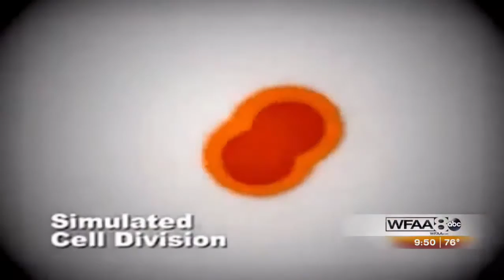Fat Stem Cell - Why Your Orthopedic Doc Doesn't Want You To Find Out: Dallas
Host: Sci-fi movies like the fantastic voyage made audiences marvel at the fog of healing the body in an instant well we’re not quite there yet but stem cell therapy shows some real promises and Dr. Bill Johnson of Innovations Medical Stem Cell Center is here to explain. So, when we hear the word stem cells Dr. Johnson it really does stir up a lot of interest and some controversy. Why is that?

Dr. J: Yeah Good morning. Well the thing that makes stem cells so interesting is that they can multiply so if I have one I can have a bunch and they can also become different types of cells. So, stem cells do most of the healing in the body if we can take that ability for them to multiply and become the kinds of cells we need and apply it to areas that don’t heal well naturally. Now we’ve got something that can do some really great work that we’ve not been able to do before the controversy comes mostly. So, trying to do this with cells from embryos so what we’re that’s not we’re going to talk about this morning. We’re gonna talk about using your own cells that we get from your fat.

Host: Let’s talk a little about the success in this particular type of investigation?

Dr. J: Well we’re probably seeing the very most success in osteoarthritis are wearing fear arthritis we’re seeing a really significant reduction in pain in a lot of joints and really good improvement in function we’ve  got some early evidence that we’re actually able to regrow some cartilage as well which is really exciting but the great thing is a lot of patients that have for instance this done in the knee are able to delay or even avoid joint replacement surgery which is a really big deal and the cost of doing this with stem cells is probably less than their copy would be doing for a joint replacement.

Host: Okay worried else are you seeing really good results with this?

Dr. J: Well another big area we’re at replace with is with neuropathic pain so and that is interrupted like burning feet burning legs that people have heard about we’re seeing real good reduction in pain and spent restoration of balance and sensation but we’ve also good results with disorders like tic delarue or change emeral neuralgia where patients have sudden really incapacitating pain we’ve had some really nice results with that as well.

Host: Well Dr. Johnson you and I we’re chatting about this a little earlier the late Christopher Reeve who was reeves who was also superman in the movies most of us know that he had a spinal cord injury. How was work progressing and treating those types of disorders.

Dr. J: This is really going slowly but we are starting to see some improvement with some of what we’re doing the patients that have had treatments similar to what we do have seen some improvement in their spasticity they have a lot of trouble with muscle spasticity and they’re also seen some with some improvement with bladder control which can be a really big deal for spinal injured patients.

Host: Where else are you seeing success.

Dr. J: Well one of the big areas that we’re all exciting we’re actually doing some independent research on in on COPD patients that have emphysema and that kind of lung problems we’re seeing some real honest improvement in their lung function which is really unheard of that tends to be disorder that has progressive loss and we’re actually seeing patients turn around and see some progressive improvement which is really exciting.

COPD STEM CELL TREATMENT TESTIMONIAL

WHY FAT STEM CELLS ARE BETTER THAN BONE MARROW

WHAT IS STEM CELL THERAPY ANYWAYS?

Send Stuff To:
Alan Vojtech
Innovations Medical
Innovations Stem Cell Center